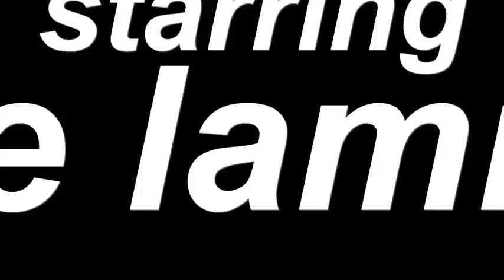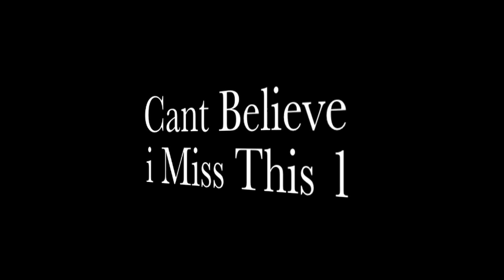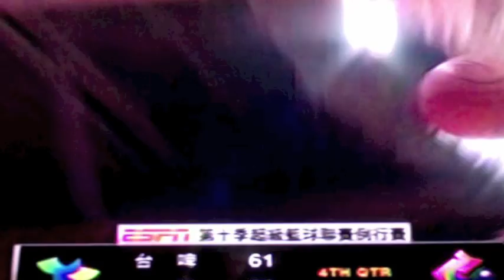Herve Lamizana 2013 Yulon Vs Beer - Large